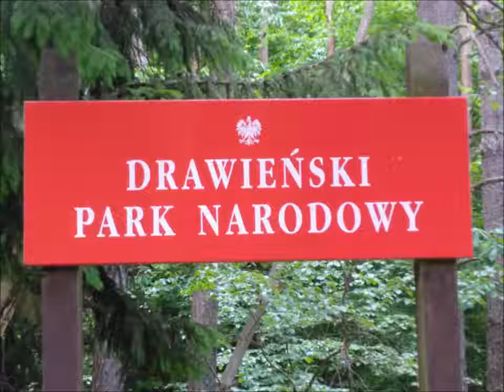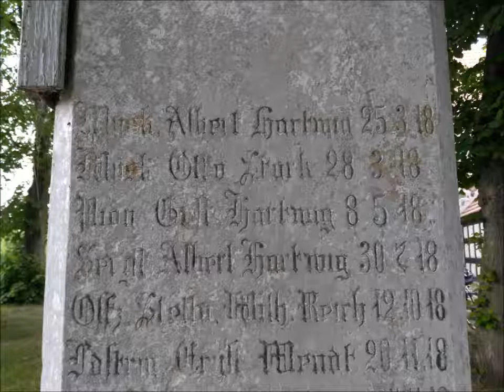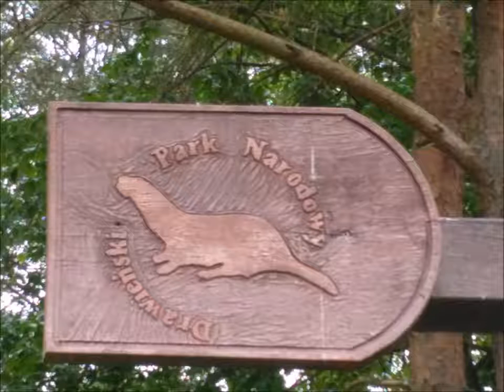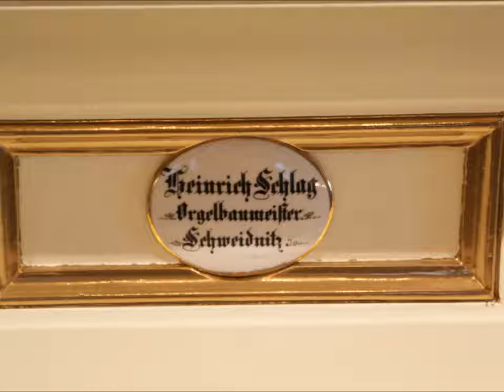Drawieński Park Narodowy, Polish Pomerania, Polnisches Pommern, Польская Померания - Slide Show